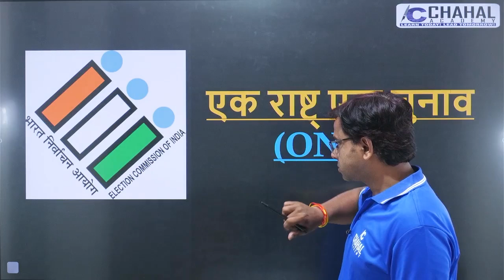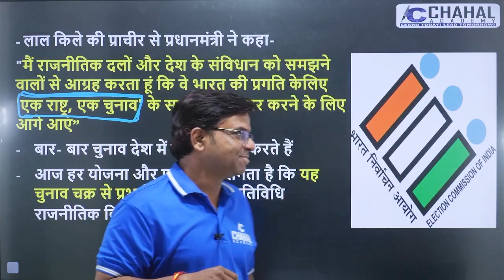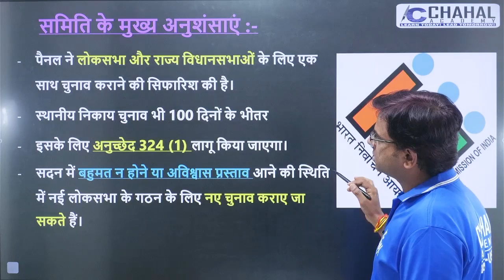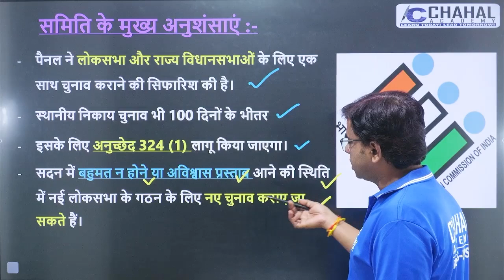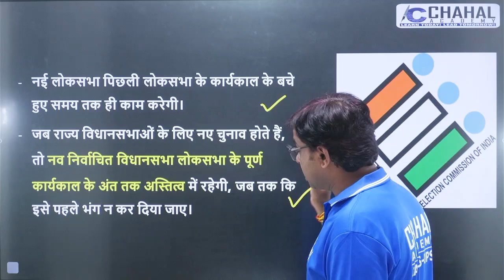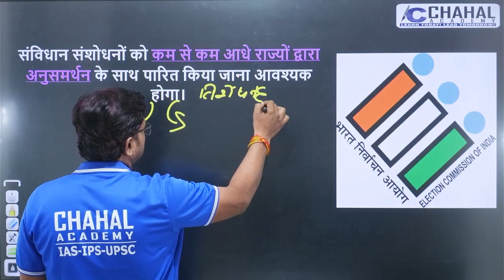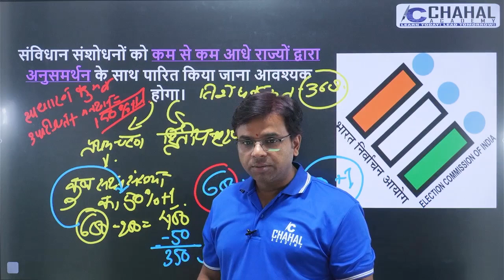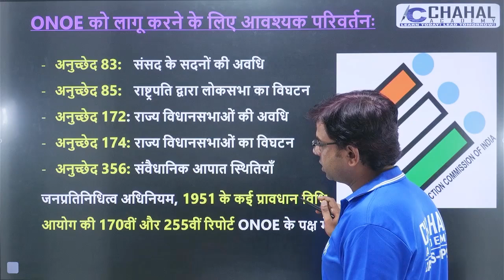One Nation One Election | Current Affairs for UPPCS,BPSC & other State PCS | Lecture-3